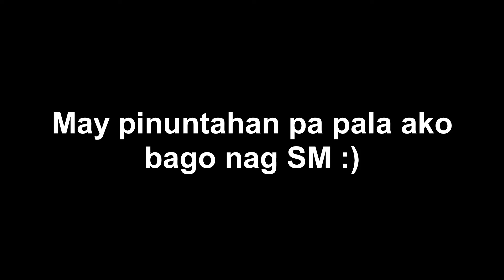P1,000 Scratch It Challenge | Ow Yessss!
hi guys! here's my new video, enjoy! :)